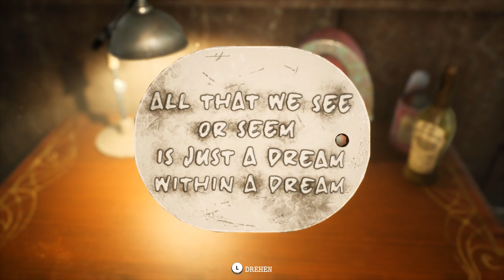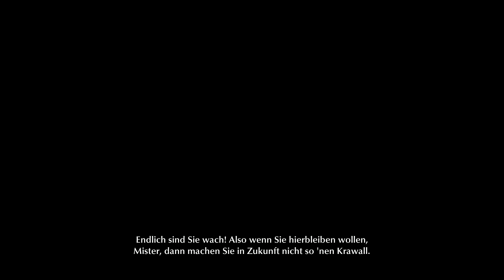Sind die Innsmouther böse? - The Sinking City 🐙 #03 (Gameplay Deutsch Bruugar Werbung)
The Sinking City Gameplay PC Deutsch Lovecraft Cthulhu Bruugar
The Sinking City kaufen
_mk_de_DE=%C3%85M%C3%85%C5%BD%C3%95%C3%91&ref=nb_s
b_noss **

**Der Amazon-Link hängen mit dem Partnerprogramm von Amazon zusammen. Sie dienen dem potentiellen Käufer als Orientierung und verweisen explizit auf bestimmte Produkte. Sofern dieser Link genutzt wird, kann im Falle einer Kaufentscheidung eine Provision für Bigben Interactive GmbH ausgeschüttet werden.

Bei diesem Video handelt es sich um eine Produktplatzierung.